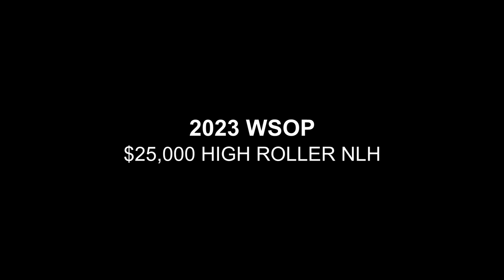$25,000 High Roller NLH VLOG - 2023 WSOP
Mike Matusow's VLOG of the $25,000 High Roller No-Limit Hold'em event at the 2023 World Series of Poker.